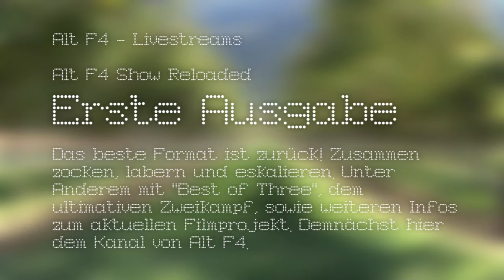3 LIVESTREAMS!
In nächster Zeit warten drei Livestreams und andere Events auf euch:

HALLWAY SIMULATOR 2014 LIVE
am Samstag, 31. Januar 2015 ab 22:00 Uhr
auf Twitch und eventuell auf YouTube

REALTALK LIVE
am Freitag, 6. Februar 2015 ab 22:00 Uhr
auf YouTube via Google Hangouts

ALT F4 SHOW RELOADED
Erste Ausgabe am Samstag, 7. Februar 2015
ab 16:00 Uhr auf YouTube verfügbar